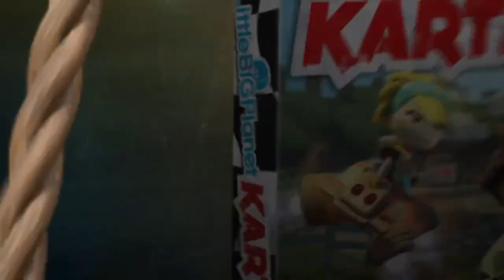Part 1 Sony E3 Predictions/Feb 20th: B&B&B Podcast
let us know how we can improve!